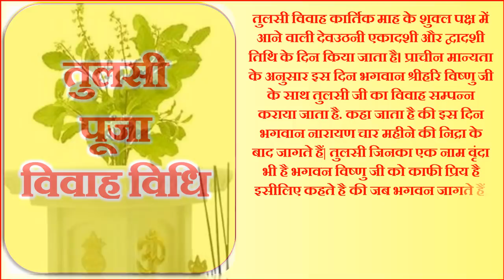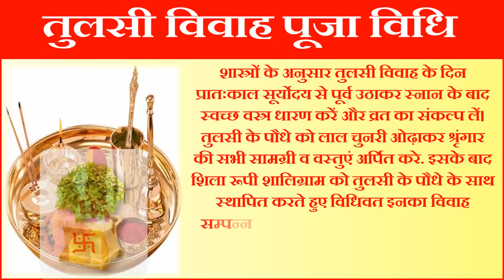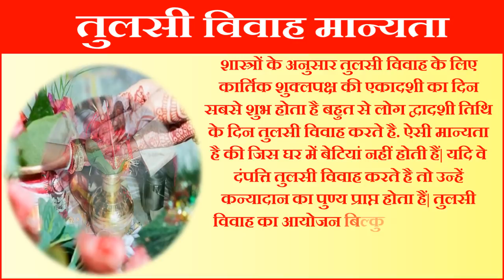Tulsi Vivah Date Time 2019 | Tulsi Vivah Kab Hai | तुलसी विवाह शुभ मुहूर्त 2019 तुलसी विवाह विधि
तुलसी विवाह देवउठनी एकादशी साल 2019 में तुलसी विवाह शुभ मुहूर्त व इसकी पूजन विधि तुलसी विवाह शुभ मुहूर्त 2019 तुलसी विवाह पूजा विधि तुलसी विवाह मान्यता तुलसी का औषधीय महत्व तुलसी विवाह कब होगा 2019  में देवउठनी एकादशी तुलसी विवाह पूजा 2019 |